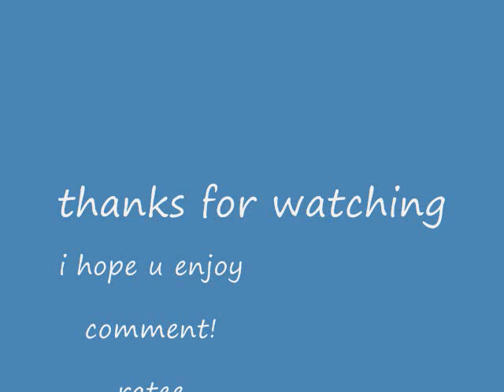lesley patterson beachy pics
no copright fringement intended

lesley patterson at the beach & pool